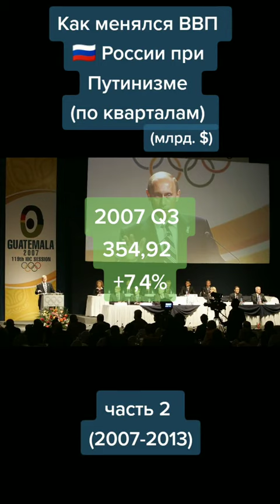Как менялся ВВП при путине 2